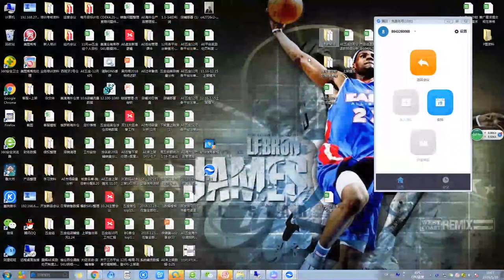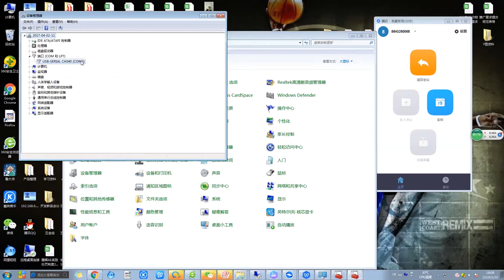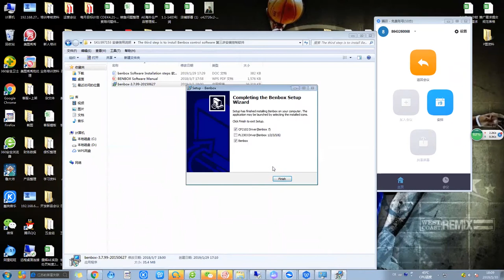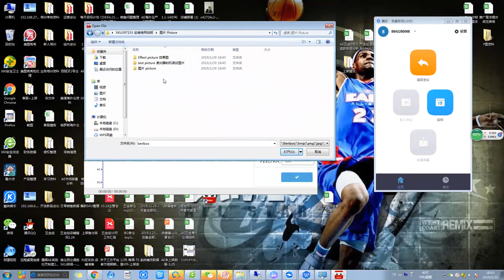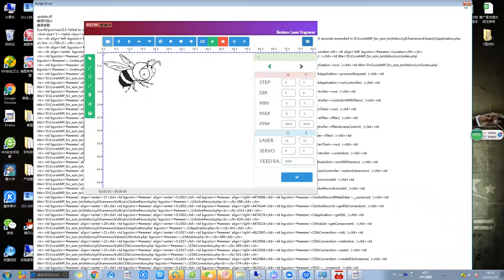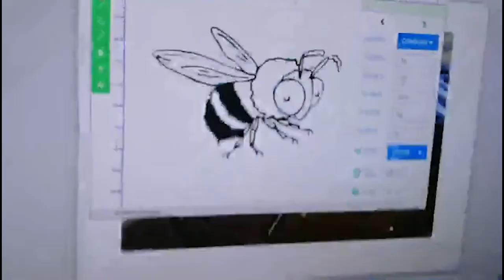Rakit Mesin Grafir Laser 65x50cm - Assembly Using Engraving Machine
Perakitan Pesin Laser 65x50cm